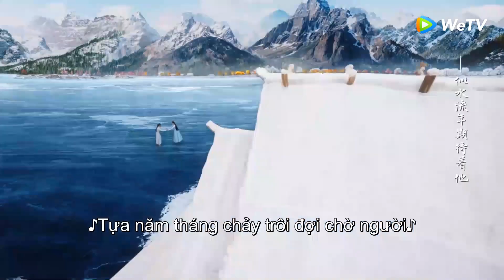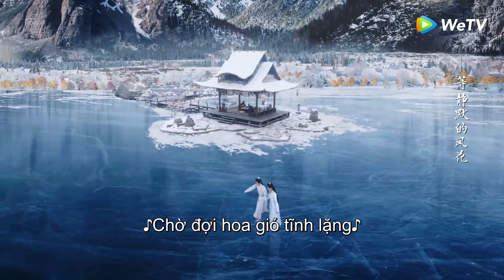Clip | Con Gái Là Thế Đó - Tập 04 (Vietsub) | Ban Họa Ôm Dung Hà Kiểu "Cứu Mỹ Nam" - Hầu Minh Hạo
►Con Gái Là Thế Đó được chiếu trọn bộ trên ứng dụng WeTV bắt đầu từ ngày 18/01/2021 - cập nhật 02 tập mỗi tối 19h00 thứ 2,3,4 hằng tuần.

Phim: Con Gái Là Thế Đó
Diễn viên: Hầu Minh Hạo, Quan Hiểu Đồng
Con Gái Là Thế Đó được chuyển thể từ tiểu thuyết cùng tên của tác giả Nguyệt Hạ Điệp Ảnh, xoay quanh chuyện tình của thiên kim tiểu thư Ban Họa (Quan Hiểu Đồng đóng) và công tử thế gia Dung Hà (Hầu Minh Hạo đóng).
Ban Họa không chỉ xinh đẹp, tài trí mà còn là hoàng thân quốc thích, nhưng lại bị từ hôn những 3 lần. Sau những thất bại trong đường tình duyên, Ban Họa không còn ý muốn thành thân nữa, thì lúc này nàng gặp được Dung Hà, vị công tử tài danh được Hoàng thượng sủng ái. Ban Họa không chỉ phải lòng Dung Hà mà sau này còn nguyện ý giúp chàng tạo phản và đoạt lấy ngôi vua.